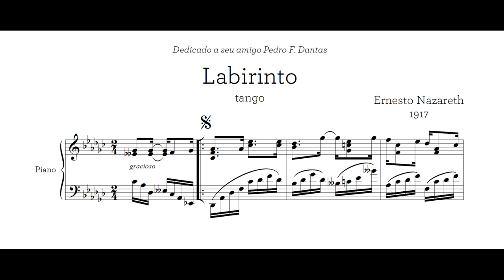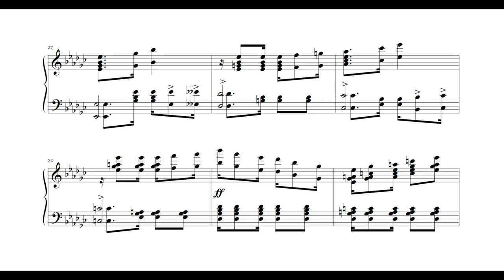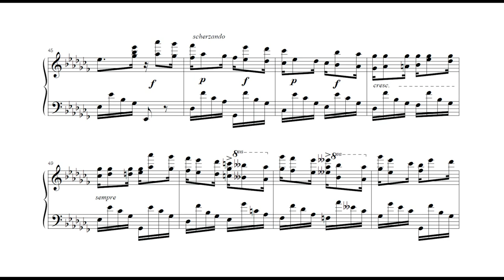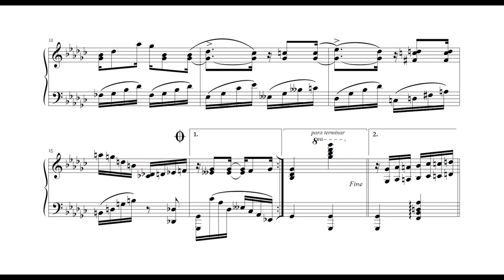Ernesto Nazareth - Labirinto (Arthur Moreira Lima, piano)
Labirinto , tango brasileiro de Ernesto Nazareth, interpretado por Arthur Moreira Lima.